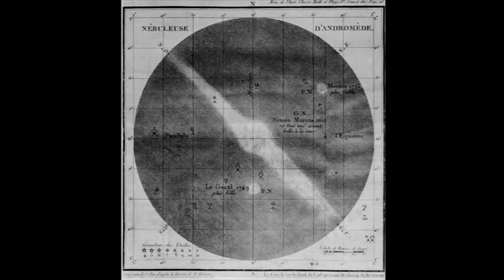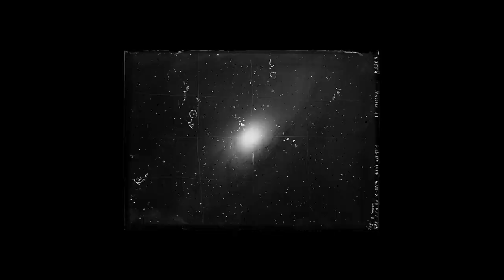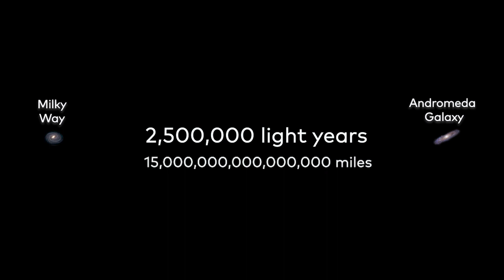Awesome Astronomy: The Great Debate and the Virgo Cluster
Travel back one hundred years to a time when the big question in astronomy was, quite literally, how big is the universe in this Awesome Astronomy video, featuring Planetarium Educator Ron Palumbo.